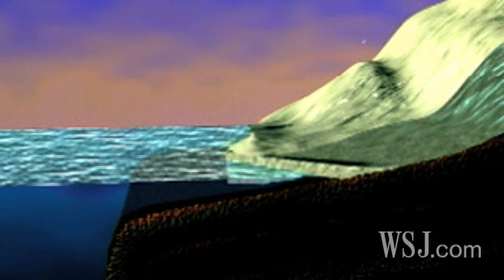Rising Sea Levels Putting New York City at Risk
If global warming melts the Earth's ice caps, New York City could be awash in water. WSJ's Robert Lee Hotz reports how a possible rise in sea levels is putting New York at risk and what engineers are proposing to protect the populous city.